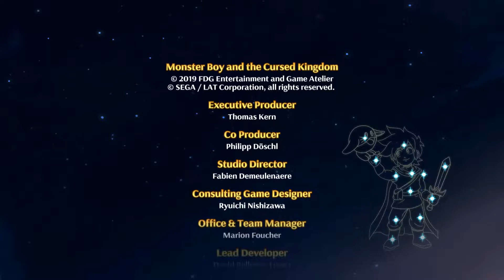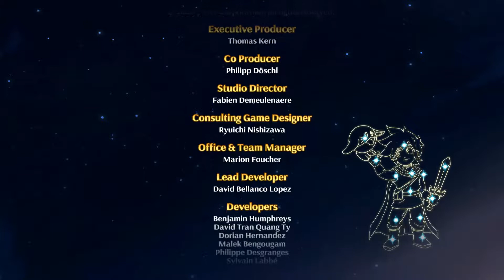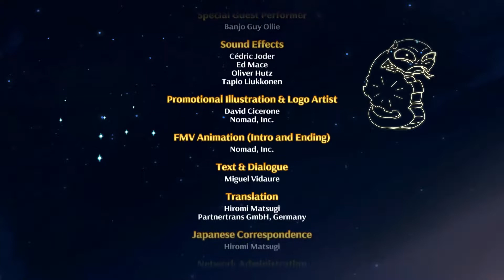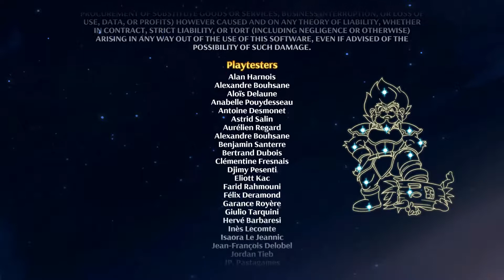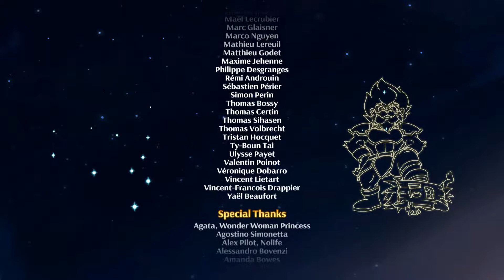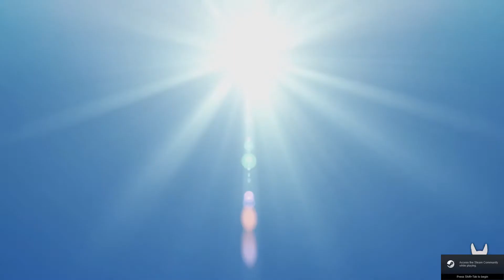[Blind] [Let's Play] Monster Boy and the Cursed Kingdom EP32 GAME SET AND MATCH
A legendary series returns with a grand new adventure!
Enjoy a colorful action-adventure game made alongside Ryuichi Nishizawa, creator of the original Wonder Boy in Monster World series. Monster Boy and the Cursed Kingdom borrows the best from the classic series to deliver a fresh, modern adventure with fun gameplay, memorable music and gorgeous hand drawn animations.
Can Jin save Monster World Kingdom? Help our young hero defeat challenging enemies, discover hidden locations, upgrade powerful equipment, and more! You'll also unlock special forms with unique skills used to open new paths where mighty bosses and secret treasures await.